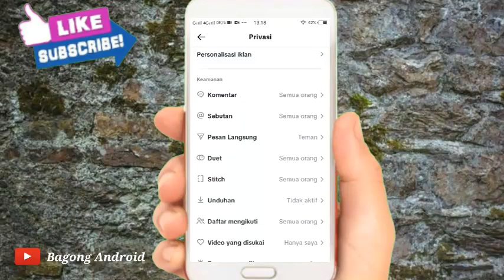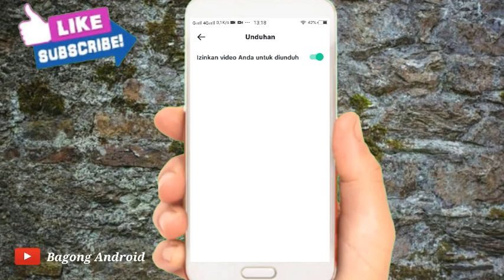Cara Mengaktifkan Unduh Video Otomatis Di Aplikasi Tiktok Terbaru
Halo teman-teman kembali lagi dengan channel Bagong Android Pada kesempatan kali ini saya akan membagikan tutorial Cara Mengaktifkan Unduh Video Otomatis Di Aplikasi Tiktok Terbaru

Nah Cara Mengaktifkan Unduh Video Otomatis Di Aplikasi Tiktok Terbaru tonton terus video ini sampai selesai Agar kalian tidak gagal paham